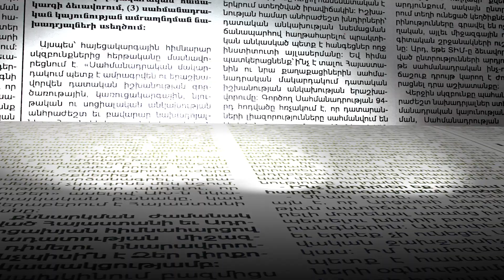Ինչով է զբաղված Նոր Նորք վարչական շրջանի ղեկավարը, երբ քանդված բակերն այդպես էլ չեն նորոգվում